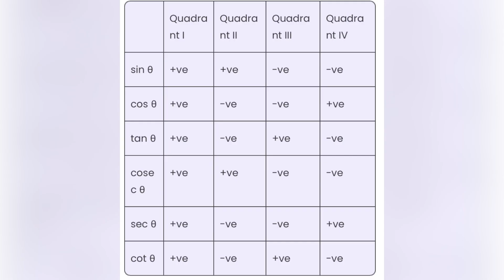Trigonometry in general Mathematics